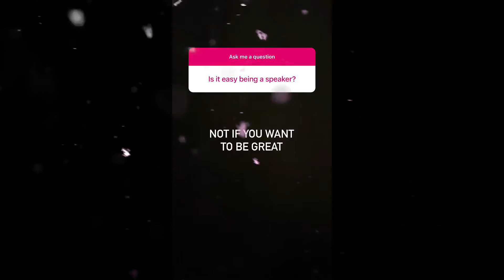IS it EASY Being a SPEAKER?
In this episode of Entrepreneur Q&A with Evan Carmichael, you ask: IS it EASY Being a SPEAKER?